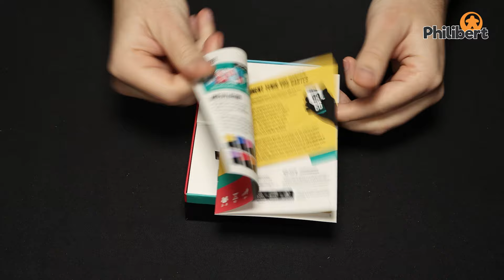Now! - Scorpion Masqué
Création : Silvano Sorrentino
Illustrations : Fanny Saulnier